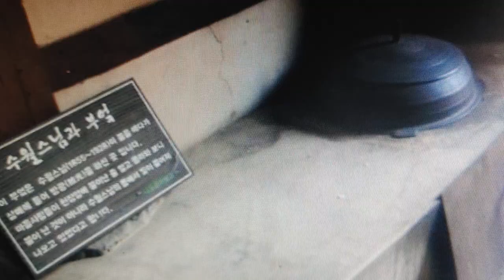마음 모으기를, 워찌깨나 아무리 생각을 안 하려고 혀도 생각을 안 할수 없을 맨큼 혀야 되는 겨.” - 수월선사 법어 - 천장사 수월스님과 부엌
“도를 닦는 것이 무엇인고 허니, 마음을 모으는 거여. 이리 모으나 저리 모으나 무얼 혀서든지 마음만 모으면 되는 겨. 하늘천 따지를 하든지, 하나둘 세든지, 주문을 외든지, 워쪄튼 마음만 모으면 그만인겨. 나는 순전히 ‘천수대비주’로 달통한 사람이여. 꼭 ‘천수대비주’가 아니더라도 ‘옴 마니반메훔’을 혀서라도 마음 모으기를, 워찌깨나 아무리 생각을 안 하려고 혀도 생각을 안 할수 없을 맨큼 혀야 되는 겨.” - 수월선사 법어 -
수월스님을 일자무식이었다고 말한다. 오로지 천수대비주, 즉 신묘장구대라니 하나를 일념으로 외워서 도통했다고 한다.
아궁이에 불을 지피면서도 암송했다고 한다. 그래서일까 천장사가 마치 불난듯이 방광했다는 이야기가 전해져 오고 있다.
 지금도 방광했다는 부엌이 있다.